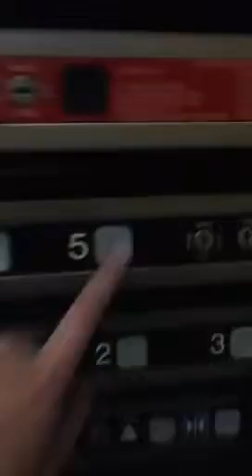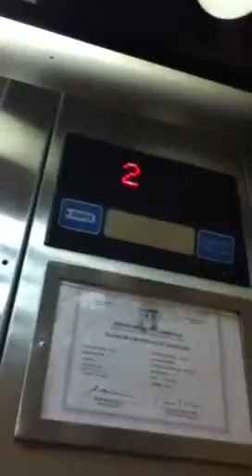Dover Elevator 2 Chester Memorial Hospital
This Is The Passenger Elevator